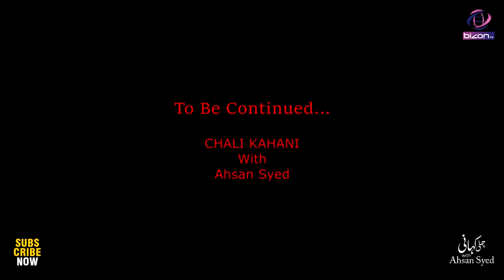Zafri Khan Ko Log Hollywood Kay Kin Kirdaron Sey Tashbeeh Dete Hain? | Part 06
Zafri Khan is a Pakistani actor and comedian, Born in Punjab (Faisalabad). He is best known for his work in Pakistan theatre, based in Lahore. He also has a successful career in television and films. Khan is famous for his Slapstick comedy. He has acted with a number of other comedians including Nasir Chinyoti, Murtaza Hassan, Naseem Vicky, Amanullah, Babu Baral, Sohail Ahmad, Iftikhar Thakur, Anwar Ali, Tariq Teddy and Sakhawat Naz.

Zafri Khan started his career from Pakistan Theatre. His acclaimed theatre career has continued to flourish and he is now regarded as one of the most popular stage actors.

zafri khan,
zafri khan interview,
zafri,
zafri khan stage drama,
zafari khan,
khabardar with aftab iqbal,
pakistani stage drama,
aftab iqbal,
honey albela,
agha majid,
babbu rana,
bizon tv,
ahsan syed,
chali kahani with ahsan syed,
dr arooba,
aftab iqbal today show,
best of zafri khan,
zafri khan and nasir chinyoti,
stage drama,
zafri khan bizon tv,
zafri khan on bizon tv,
zafri khan best,
latest stage drama,
stage drama punjabi,
stage drama comedy clips